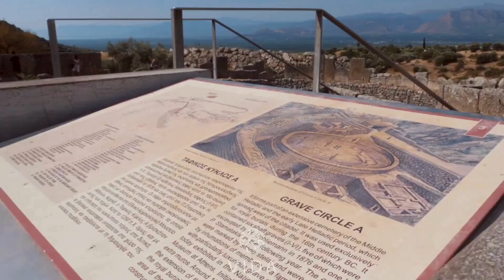Nafplio, Greece | The most beautiful Greek city, Nafplion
Nafplio Argolis Greece, Visit Nafplio

Nafplio Argolis Greece, a city nestled in the landscapes of Argolis. It’s a place that lures travelers from all corners of the world to immerse themselves in its history and vibrant culture. Only a short drive from Athens this charming destination offers an escape from urban chaos.

The journey from Athens to Nafplio itself is quite remarkable. As you leave the city behind you’ll pass through the Corinth adorned with ruins and mythical tales. The trip to Nafplio takes less than two hours making it an ideal day trip or a delightful weekend getaway.

Upon arriving in Nafplio you’ll be greeted by its blend of old world charm and modern appeal. Known as “ναύπλιον” in Greek this city holds significance as it served as Greeces capital after gaining independence from the Turkish rule in the 19th century. Its preserved architecture showcases influences from Venetian, Ottoman and Greek styles that adorn its streets and picturesque squares.

Nafplio stands out among cities in Greece as a hub, with an abundance of museums, art galleries and theaters.

Visitors have the opportunity to fully immerse themselves in the vibrant arts scene of the city, where they can enjoy captivating performances at the renowned Nafplio National Theatre or take strolls through the War Museum. Whether you have a fascination for history, a desire to explore beauty or simply yearn for a getaway Nafplio promises to leave an indelible mark on your memory. From its seaside promenade that offers panoramic views of the Aegean Sea to its amazing cobblestone alleys adorned with cozy shops and taverns around every corner, this hidden treasure trove is an absolute must see for any intrepid traveler seeking adventure.

Nafplio Argolis Greece | One of the most beautiful towns in the Peloponnese

Nafplio, also referred to as Nauplia is a town situated in the Argolis region of Greece. Located in the peninsula this former capital of Argolida is renowned, for its mesmerizing beauty and captivating ambiance.

With its rooftops painted in shades of narrow streets paved with cobblestones and remarkable Venetian style architecture Nafplio is often hailed as one of the most beautiful old towns in the Peloponnese. The towns rich history dates back to times when it was founded by the figure Danaus. Today traces of its past can be discovered through ruins such as the Palamidi Fortress and Bourtzi Castle both providing views of the Argolic Gulf.

Nafplio Argolis Greece not offers a feast but also tantalizes your senses. The alluring aroma of the sea flavorsome delights from cuisine and warm hospitality from locals combine to create an unforgettable experience, for every visitor. Whether you’re leisurely strolling along the waterfront promenade or indulging in delicacies or exploring enchanting streets Nafplio never fails to captivate hearts. As acclaimed to the popular Matt Barrett’s travel guides once observed ” Nafplio is where dreams come alive.”

Nafplio Argolis Greece – Landmarks | Palamidi fortress with 999 steps – Bourtzi castle – Acronafplia

Nestled in the town of Nafplio Argolis Greece you’ll find three remarkable landmarks that dominate the citys skyline. The Palamidi Fortress, the Bourtzi Castle and the Acronafplia one of the best preserved landmark that was built by the venetians and the franks. These historic structures offer a glimpse into the past of this region each, with its captivating story to tell.

The Palamidi Fortress that was built by the Venetians in the century this imposing marvel is a must see for history enthusiasts and adventure seekers alike. With its design and an ascent of 999 steps leading to its entrance it leaves visitors in awe. However behind its grandeur lies a chapter in history; during occupation this fortress served as a prison where many captives, including Greek hero Kolokotronis were held and faced execution at the hands of their captors. This area was the house of the executioners of Palamidi prisoners.

Located on an islet guarding Nafplion harbors entrance lies the Bourtzi Castle – an emblem from another era. Constructed by the Venetians during the century as a defense against Ottoman attacks this fortification has witnessed changing tides of power over time. It has transitioned from being a residence, to serving as a prison for those tasked with executing prisoners held at Palamidi Fortress.

Lastly overseeing Nafplion town majestically stands Acronafplia.

With its awe inspiring views of the surrounding area this fortress holds a captivating history that stretches back, to times. Originally built by the Franks in the century it was further fortified by the Ottomans during their reign. Today Acronafplia stands as a testament to the regions past. Serves as an ideal location, for sightseeing and immersing oneself in the enchanting atmosphere of the city.